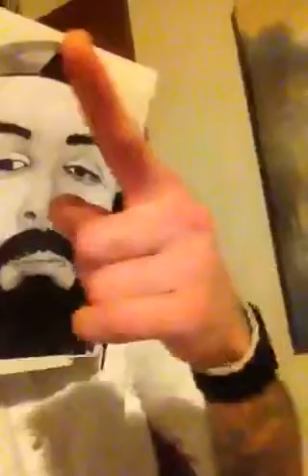Jobie loves cheese but dairy gives him diarrhea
I little diddy where I Jobie tells ya how he loves his cheese but can't digest it. (Original song lyrics by Camp Kill Yourself).